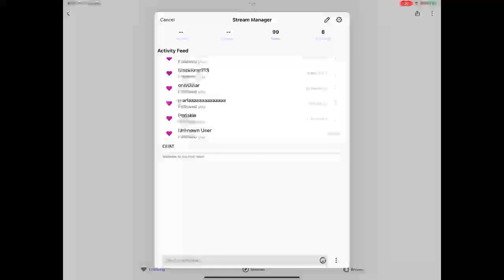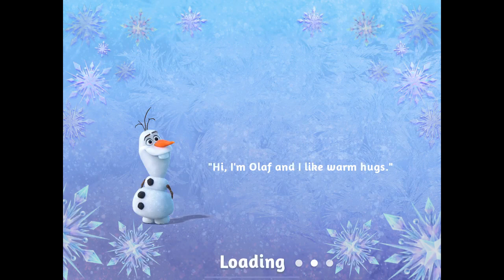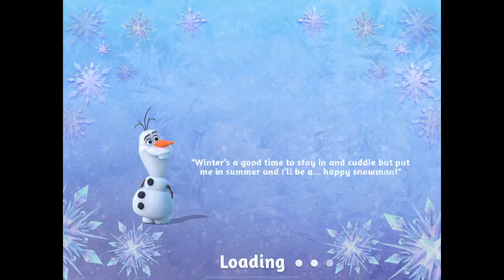Disney Frozen Adventures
The World of Disney’s Frozen comes to life in an exciting new match 3 puzzle adventure. Join Elsa, Anna and Olaf as you build and renovate the Kingdom in a brand new mobile game based on Disney’s Frozen & Frozen 2 movies. Design and decorate the Kingdom of Arendelle and beyond!

Explore and embark on an all-new Frozen adventure that takes you to new and familiar locations around Arendelle and the entire Frozen world. Play hundreds of match-3 games and earn snowflakes to decorate the castle and make it look amazing!

KEY FEATURES:
EXPLORE THE FROZEN WORLD: Explore new and familiar locations in Arendelle and beyond.

PLAY EXCITING MATCH 3 PUZZLES: Play hundreds of levels match three puzzles.

CUSTOMIZE THE KINGDOM: Earn snowflakes to decorate the castle to make it beautiful.

EMBARK ON AN ALL NEW FROZEN ADVENTURE: Continue the Frozen story beyond the films.

PLAY ALONG WITH FROZEN CHARACTERS: Play and interact with Anna, Elsa, Olaf, and more!

ALWAYS SOMETHING NEW: Ongoing events to keep the action exciting and unlock special in-game prizes.

Join Elsa, Anna and Olaf on a new puzzle matching adventure inspired by Frozen and Frozen 2. Play 100’s of match 3 puzzles with the help of your favorite characters. Explore the Frozen world as you advance in this match-3 game! Enjoy new locations as you complete quests to help decorate and customize the Kingdom. Decorate the castle entrance, great hall, and many more rooms throughout Arendelle through your own design choices!

Play Frozen Adventures free of charge and decorate the Arendelle castle! All you need to do is to play and solve match 3 games. We hope that you will enjoy our castle restoration game!

Discover the exciting fun by diving into the adventure of the World of Frozen. Play match 3 games to design and decorate the Frozen castle and Kingdom! Explore new worlds as you play this epic Frozen game!